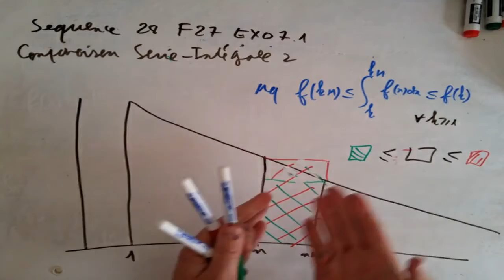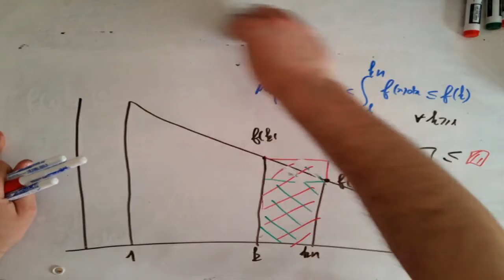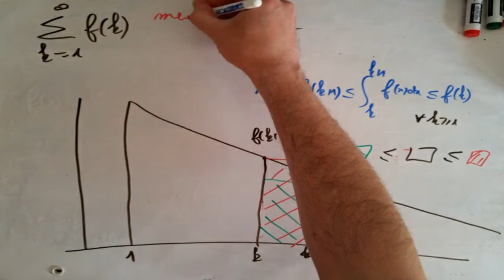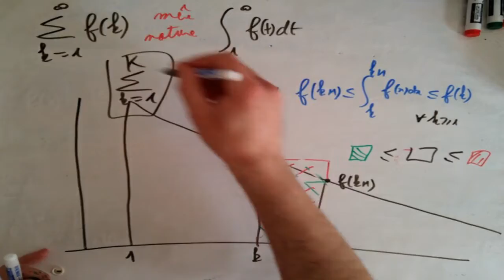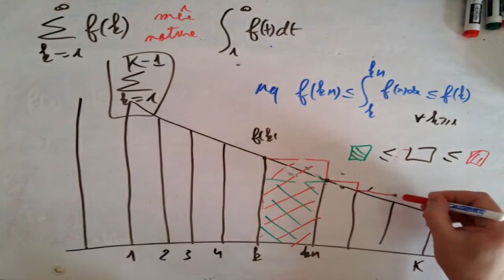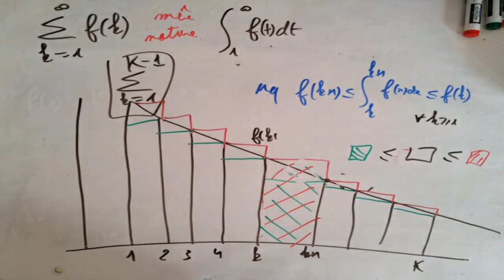Séquence 28 Intégrales généralisées Comparaison série intégrale via Fiche 27 Exo 7 3b